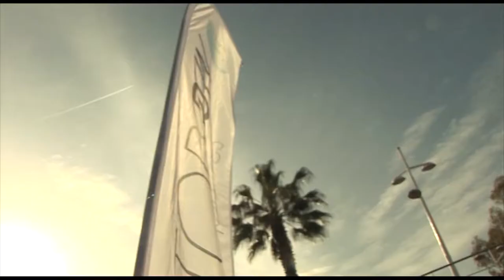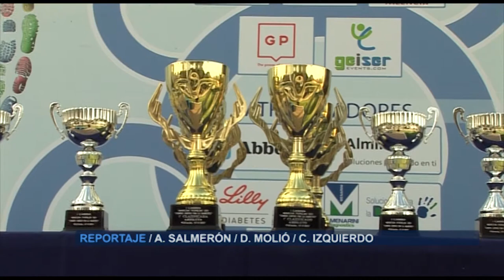Carrera por la Diabetes | Cecova TV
Para dar visibilidad a la lucha contra la diabetes, 350 personas han participado en una carrera no competitiva pero muy significativa. La prueba “Correr juntos por la diabetes”. 5 kilómetros por el antiguo cauce del río Túria en Valencia en el que pacientes, familiares y profesionales han unido sus fuerzas para concienciar sobre una enfermedad que afecta a casi un 14% de la población mayor de 18 años.